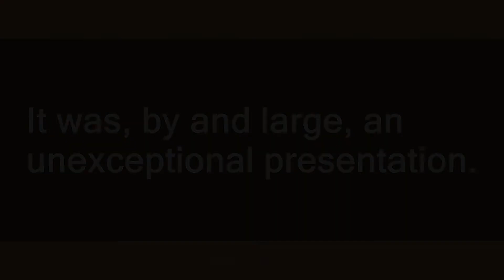by and large